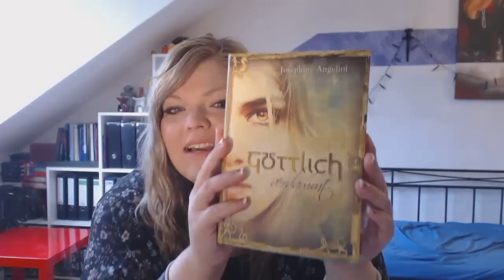Die Göttlich-Trilogie von Josephine Angelini